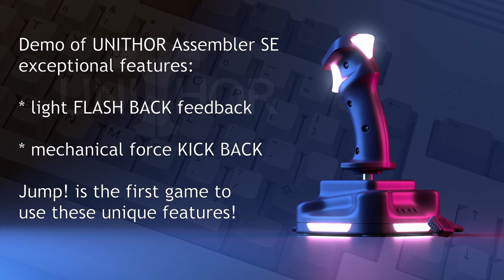Jump! on UNITHOR joystick - first force feedback gameplay on Amiga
Jump! on UNITHOR gameplay. First force feedback joystick for Amiga from UNI-joy

UNITHOR Assembler SE joystick prototype
Amiga 1200 @ 14 MHz
standard single 9 pin cord (DE9/DB9)
"FLASH BACK" RGB LEDs
"KICK BACK" force feedback motor
2 buttons (independent fire1 and fire2)

One hand gameplay

UNITHOR entirely controlled by Amiga software. Programming of the joystick is straighforward. One assembler instruction or OS function call is enough.